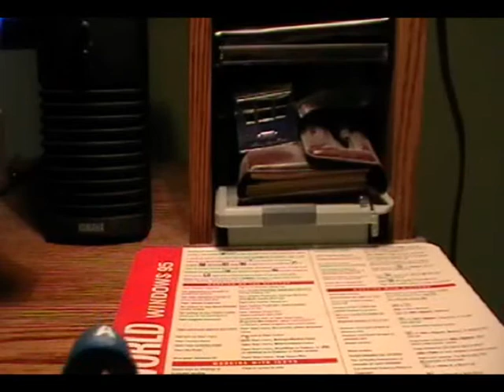THE BIG 5 Captain America Review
What's up y'all , this is Byg B !! Sorry for the long delay ( again ) , on this review I'll be checking out on not 1 , not 2 and NOT 3 but 5 yes 5 Captain Americas ( Movie version , Ultimate WW2 , Ultimate , Current & [ sadly ] the Bucky version ) , as the countdown to the 200th video continues .